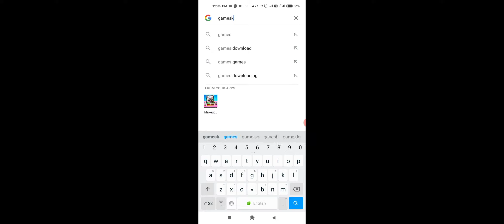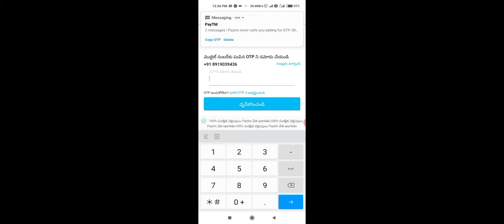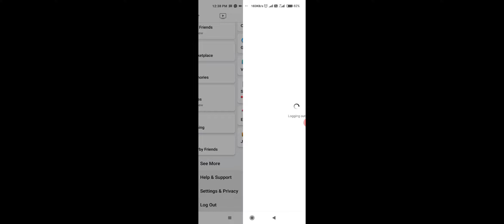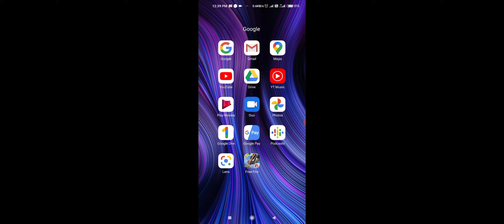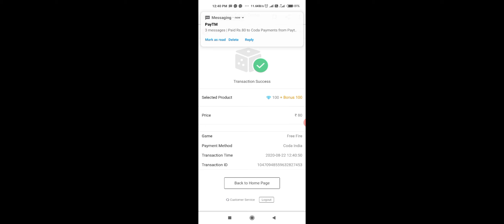FREE FIRE :- BUYING 2 DJ ALOKS IN MY SUBSCRIBERS ACCOUNT